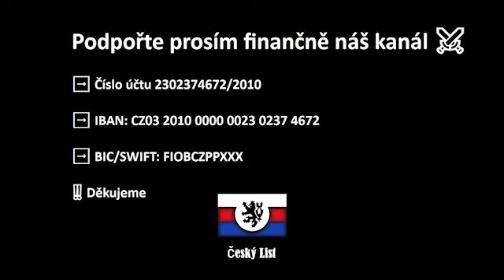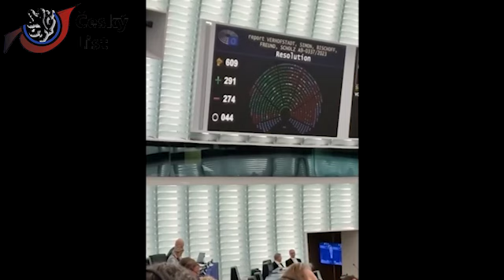Evropský parlament odhlasoval návrh na transformaci EU do Evropské federace